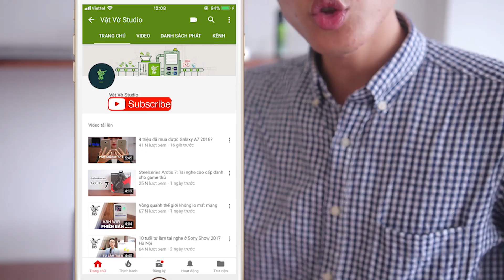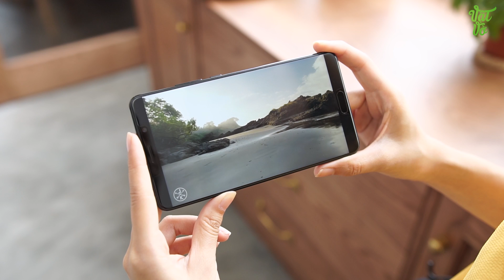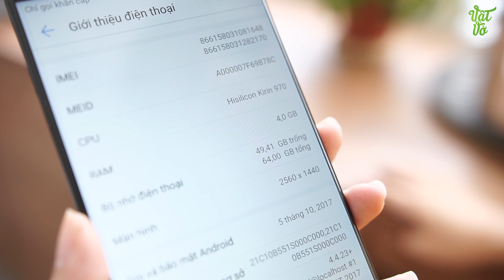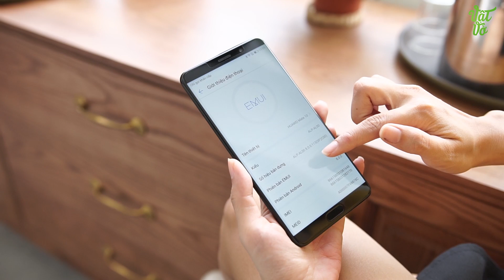Huawei Mate 10: camera kép khẩu độ lớn nhất, chip tích hợp AI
Huawei Mate 10 nổi bật với cụm camera kép ấn tượng với khẩu độ f/1.6 lớn nhất hiện nay và con chip tích hợp trí thông minh nhân tạo. Hãy cùng PAYO mở hộp và xem xem smartphone này có gì thú vị nhé.